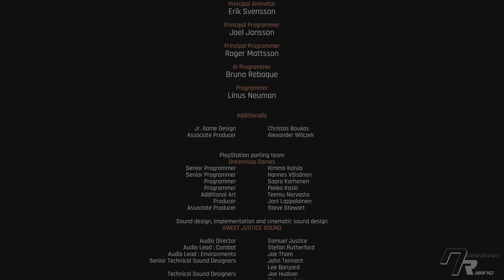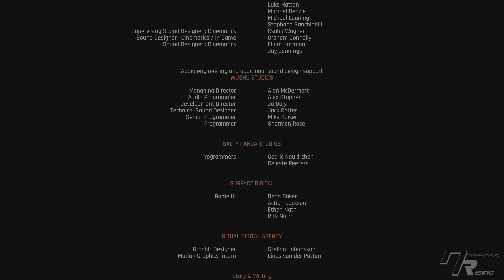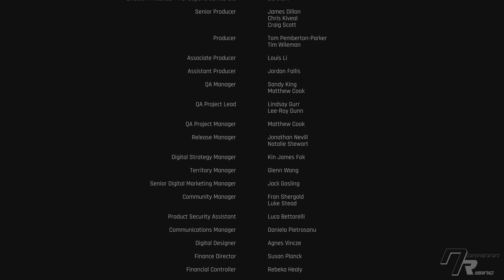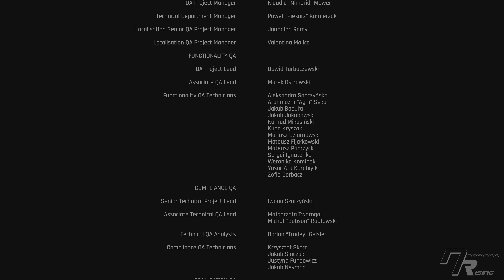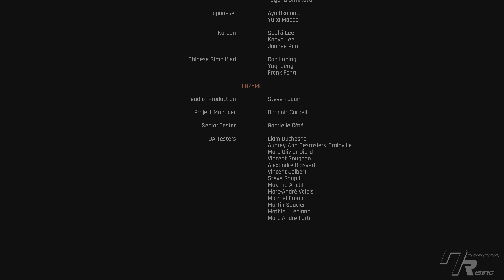ASCENT, THE ❑ 28 – FINAL THREAT ELIMINATED ❌Road 2 Platinum❌ FULL GAMEplay Walkthrough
❑ In this ASCENT, THE episode:
 MAIN MISSION - ARCOLOGY BLUES
 07:30 🏆 Explorer - Discover all locations [39/47]
 MAIN MISSION - ROOT ACCESS
 07:35 🏆 Protocol 61A - Complete Project MenShen#1 [40/47]
 MAIN MISSION - UNHANDLED EXCEPTION
 18:30 🏆 Flatliner - Unlock all enemy Codex entries [41/47]
 27:35 🏆 Win - Complete all Main Missions [42/47]
 27:45 🏆 Something out there - Complete Project MenShen#2 [43/47]
 28:15 🏆 Teamwork - Start your first co-op session [44/47]
 28:20 🏆 Helping hand - Revive a DBNO friend [45/47]
 32:05 🏆 Suicidal - Die more than 100 times [46/47]
 32:15 🏆 Full Platinum - Earn all the other Trophies in 'The Ascent' to unlock Platinum, including Online Trophies [47/47]

ASCENT, THE All Episodes - Recorded in 4K/6Ofps and Includes a Full Video Game Walkthrough for Sony PlayStation 5, PS5 Gameplay, Collecting Collectibles, Completing All Chapters, Defeating All Bosses and at the end of this Walkthrough Earning Platinum Trophy. Enjoy it!

The Ascent is a cyberpunk-themed action role-playing video game developed by Swedish indie game studio Neon Giant and published by Curve Digital for Microsoft Windows, Xbox Series X/S, Xbox One, PlayStation 4 and PlayStation 5. It was developed using Unreal Engine 4 by a team of 12 people and is Neon Giant's debut in the industry. The game received positive reviews from critics upon its release, with praise for its visuals, combat, and soundtrack, but criticism for the emphasis on grinding. The Ascent is presented from an isometric view overlooking the character(s). It is a twin-stick shooter. It includes the ability to aim both high and low on enemy targets, allowing the player to differentiate between shooting enemies closer or further away. This mechanic is key to the game's cover system, allowing the player to aim at enemies over the top of the props in the environment. The player can fully customize their character's appearance, and can augment their character with cyberware upgrades to get new skills and abilities. Players have an upgradeable cyberdeck device, which they can use to gain access or "hack" into previously locked areas and loot certain chests.

33:51 🏆